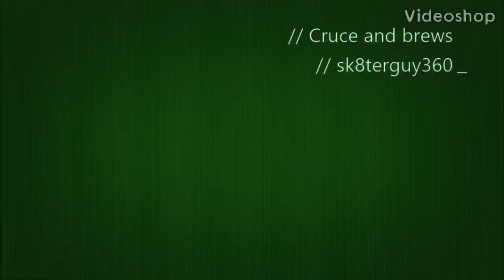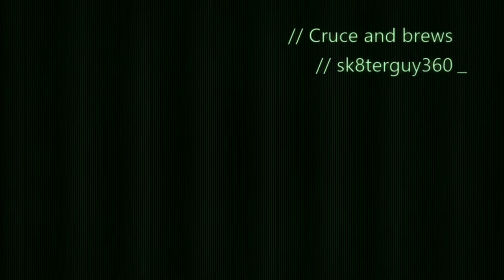Destiny 2 Sniper Montage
Xbox1 gamertag @sk8terguy360
Clan cruce and brews